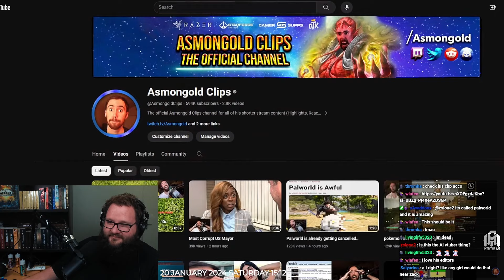Accolonn Reacts to Asmongold Finding Himself a Cat Girl